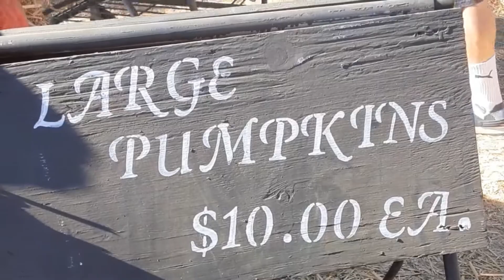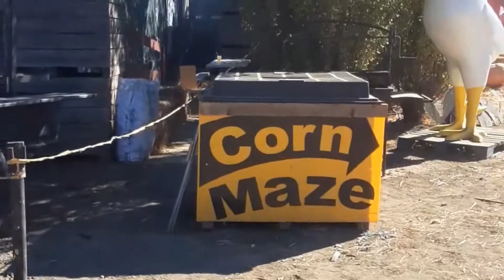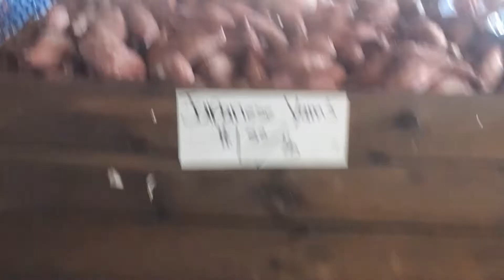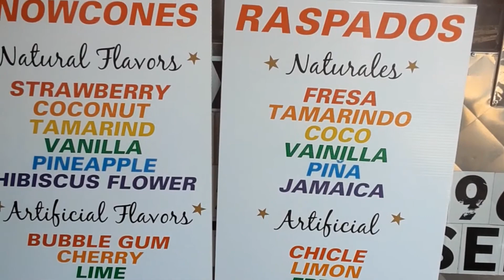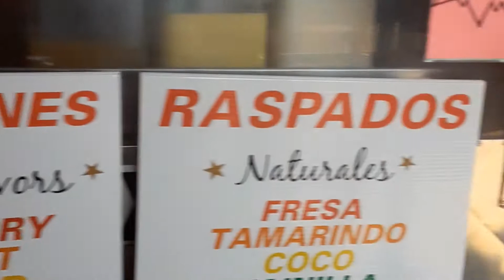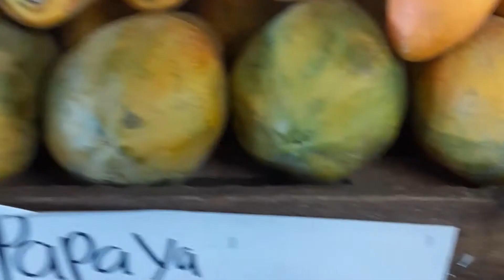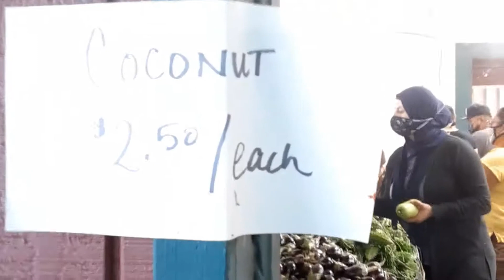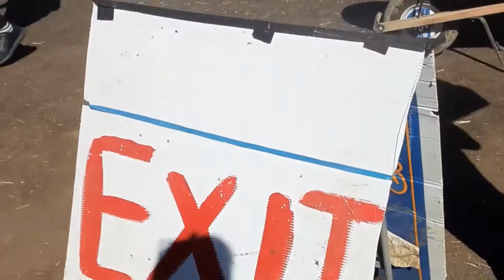So many pumpkin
Family video about a place in Fairfield called pumpkin patch.  This place is in the back of the store also a store's treat for their customers every halloween.